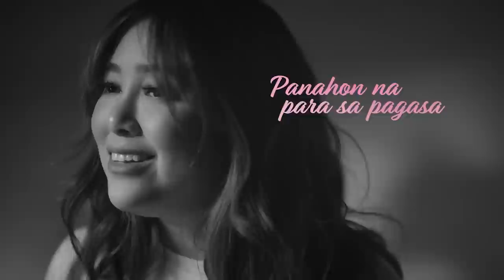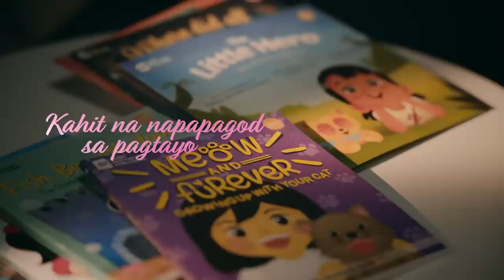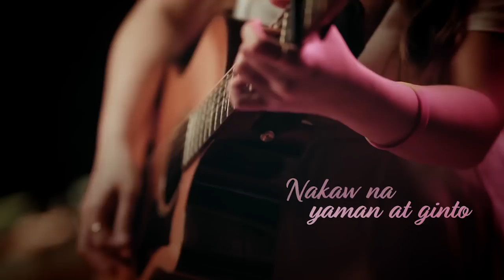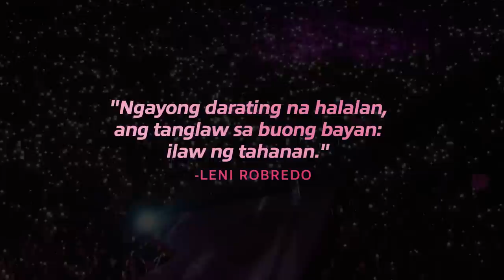Ipanalo Natin To | Moira Dela Torre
IPANALO NATIN TO 🌷
written by: moira dela torre & lolito go
recording team: jonathan manalo, migz haleco, ej de perio
Produced by volunteers of Film Workers For Leni

Here's a song of hope for a leader who never gets tired of serving, of listening and standing up to represent the people's dreams and aspirations. An economist, a lawyer, a public servant, and most importantly, a mother. A mother who cares, nurtures and protects her children. A mother who raised her children well even when she had to do it by herself.

A week before we cast our ballots, let us all reflect and elect someone who stands for us, who answers for us, who shows up for us during the difficult times. Someone who never lies, someone who never hides, someone who can bring back our pride as Filipinos.